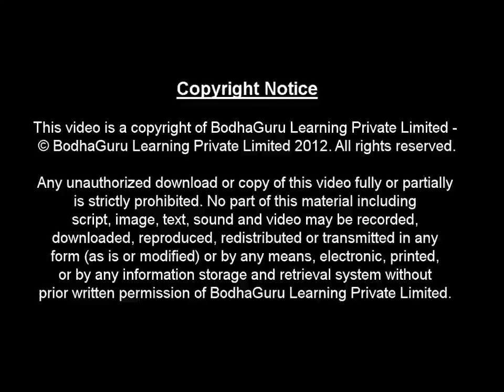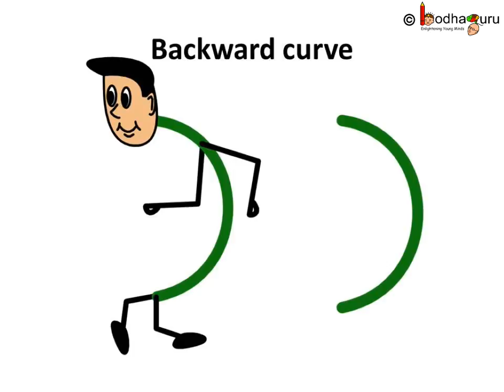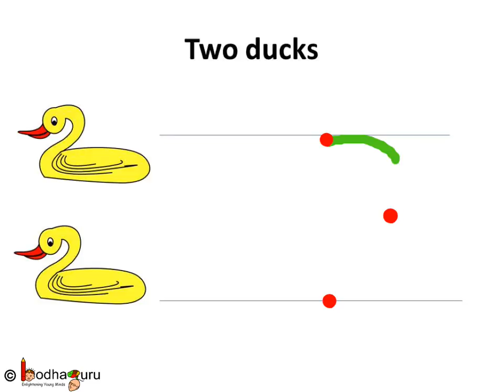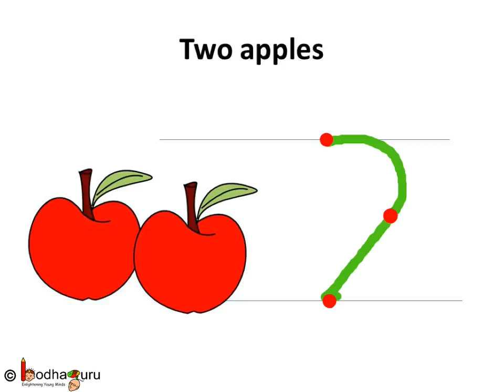Maths - Number 2 - Hindi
Hello,
BodhaGuru Learning proudly presents an animated video in Hindi for children, which helps to learn how to write number 2. It shows how to write number 2 with curve and sleeping line.
Team BodhaGuru